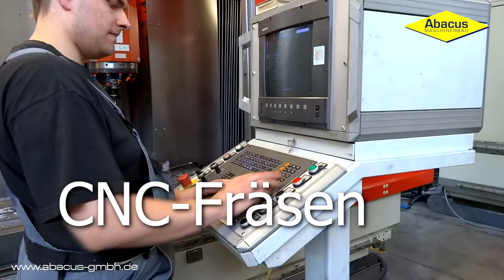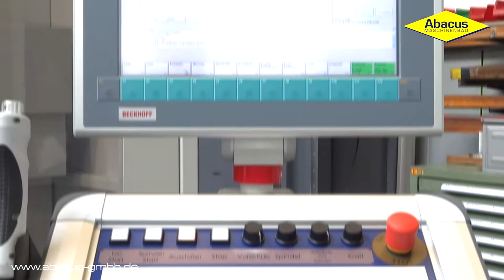Produktion Imagevideo Abacus GmbH Osnabrück